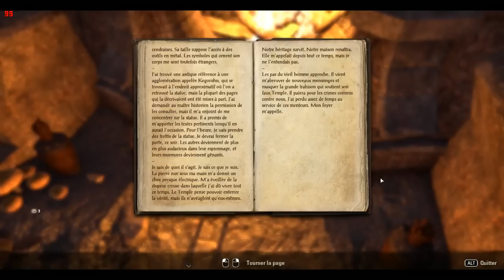[TWITCH] Boblennon - TESO : Morrowind - 25/05/17 - avec JDG, Benzaie et Krayn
Jeu : The Elder Scrollsl Online : Morrowind

Bon visionnage ! ^_^